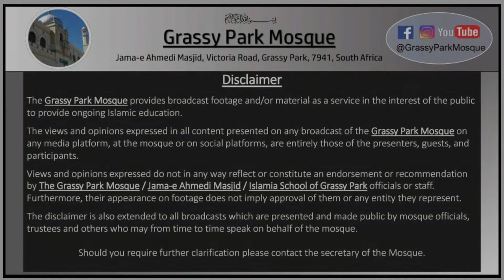Jumuah | The Price of Sin | Maulana Saleem Ashrafi | 24 February 2023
Join us for our live Jumuah broadcast:

Qiraa
Lecture (English)
Athaan
Khutba (Arabic)
Salaah
Salaami & Dua